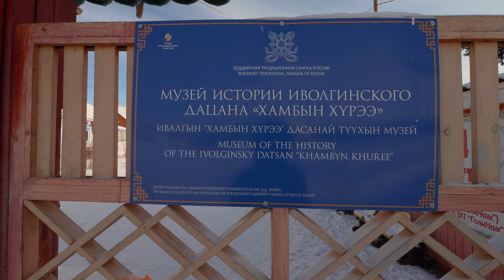Иволгинский ДАЦАН. Автопутешествие к Байкалу и Восточным Саянам! Улан-Удэ. 2021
Любите ли вы автопутешествия? Мы поняли, что очень любим!
Мы проехали от Амурской области до Байкала, а также были в горах Восточные Саяны!
И, конечно, мы покажем вам наше путешествие своим ходом, со всеми остановками, городами и интересными местами, которые встречались нам на пути.
И в первой части мы знакомим вас с Улан-Удэ и Иволгинским Дацаном.
Дацан - будийский храм-университет у бурят,  очень интересное место, где хранится тело Ламы, где поддерживается и передается будийская культура.

Далее вы увидите стоянку Чингисхана, дорогу до Иркутска, Малое море, Байкал, горы Восточные Саяны, оставайтесь с нами, впереди будет только интересне!

А для тех, кто еще не знаком с нами:
Нас зовут Алексей и Ирина!
Мы работаем инженерами, строим заводы, производства, но наша настоящая страсть - путешествия!
Мы путешествуем по Китаю, России и другим странам, а сейчас и по разным уголкам нашей необъятной страны.
Все началось с того, что Алексей купил себе квадрокоптер dji, чтобы снимать видео с него,
а потом это переросло в видеомонтаж и вот так, мы решили основать свой канал про туризм, съемку с камеры квадрокоптера, поэтому с удовольствием ведем свой блог про путешествия, про отдых и как ищем приключения в поездках.
На канале вы так же можете найти различные обзоры на технику, дроны и многое другое.
Путешествуй с нами, живи в ритме Turbo life!

Ссылка на это видео на нашем канале на Яндекс Дзен Сибиряки о жизни на Дальнем Востоке